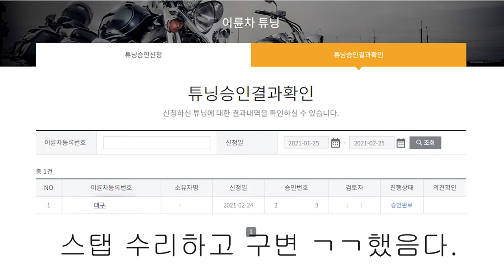오토바이 타이어 예열은 꼭하고 탑시다.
날씨가 따숩어져서 기분이가 방방뜬 바람에 타야 예열따위는 하지 않고 타려고 하다가 엎어졌네요. 조심들 합시다요